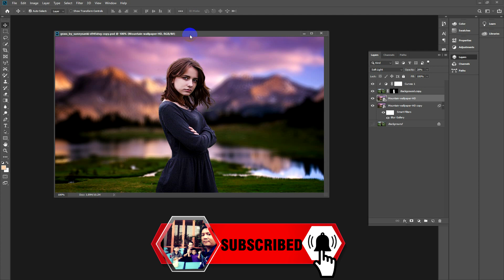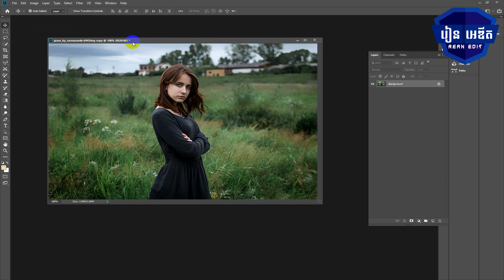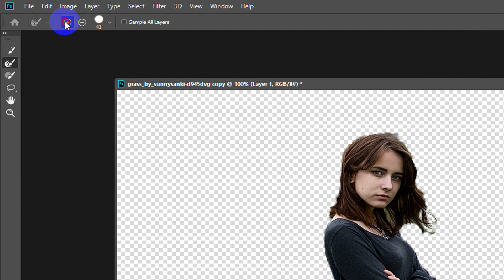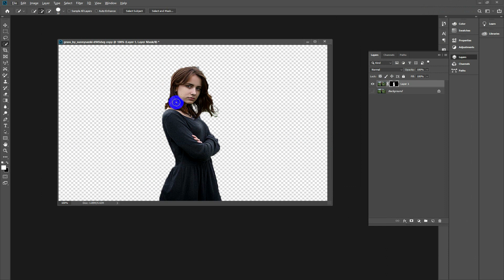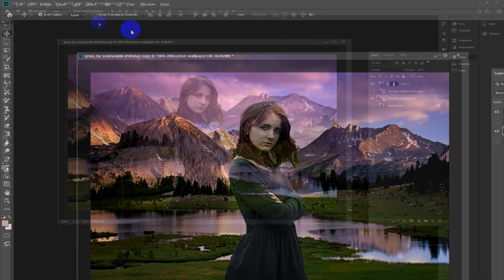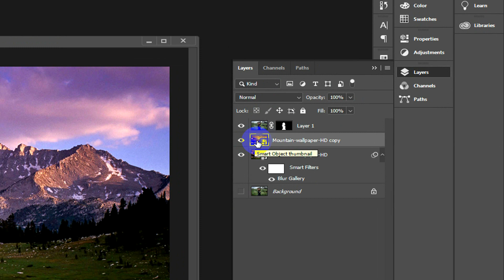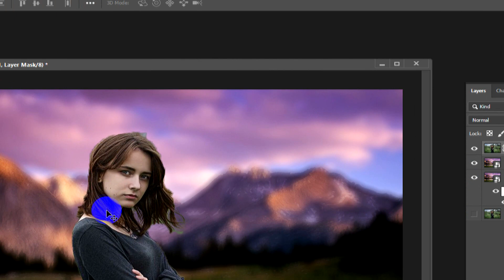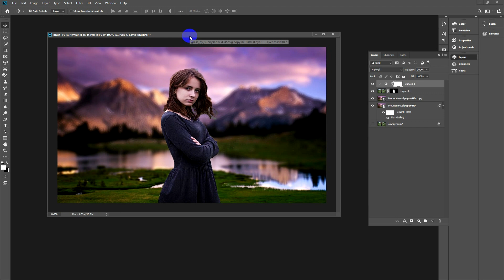របៀបកែបេកហ្គោន | How to Edit Background in Photoshop CC 2019 Speak khmer | Rean Edit